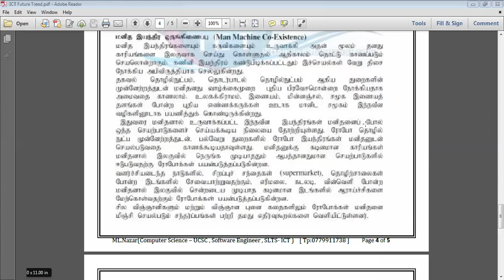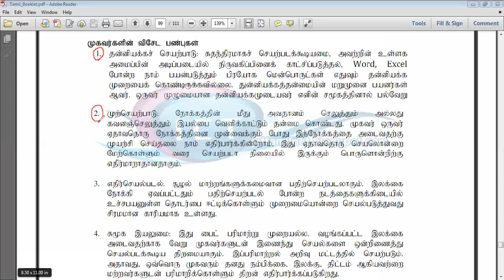AL ICT| Tamil |E Commerce | 10th class | Part II | By ML.Nazar Sir